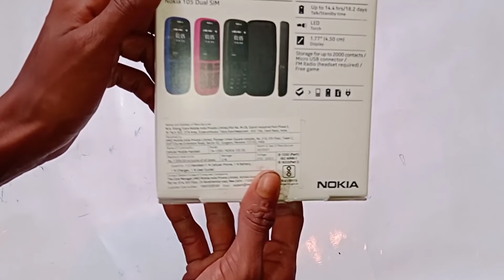Giveaway Nokia 105 || 100k Subscribe Special Video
नमस्कार दोस्तों आज का यह वीडियो आप सभी लोगों के लिए और मेरे लिए काफी ज्यादा खास है क्योंकि दोस्तों आज हमारे चैनल पर हो चुका है एक लाख सब्सक्राइब और इसी के खुशी में मैं करने जा रहा हूं नोकिया 105 मॉडल की Giveaway
Hello friends, today's video is very special for all of you and for me because friends today we have got one lakh subscriber on our channel and in the joy of this I am going to give giveaway of nokia 105 model.